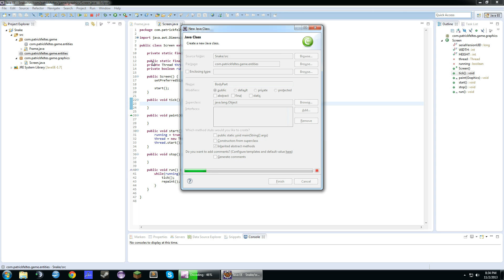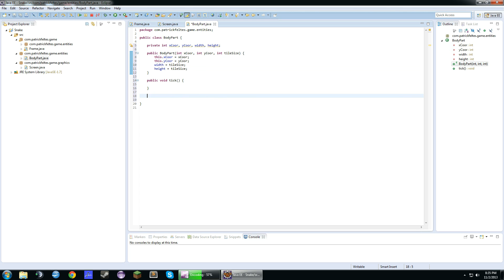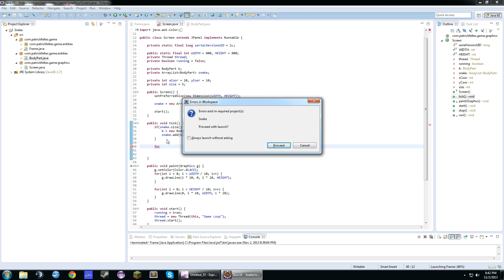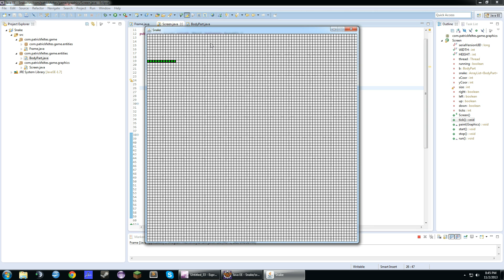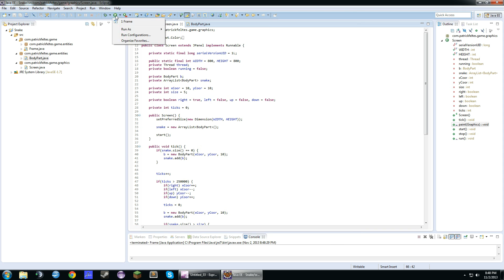How to make Snake in Java - Part 2: The Snake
How to make snake in java!
In this video we make the snake.